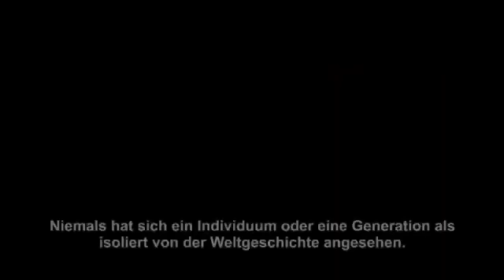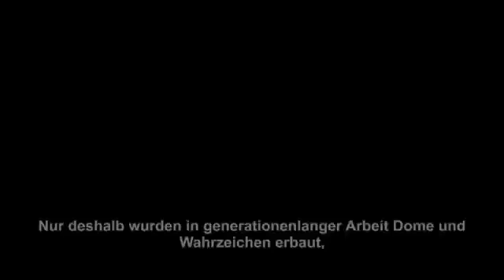Sie starben , damit wir leben können ! ! Vergesst das Nie !!!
Aufwach News
Quelle : Pommernjung